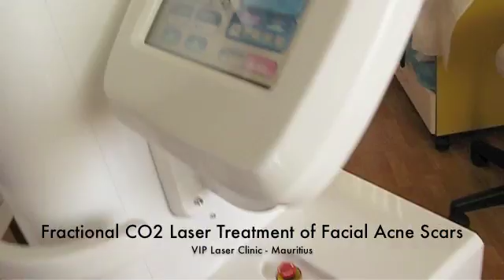Fractional CO2 Laser Treatment for Facial Acne Scars - VIP Laser Clinic Med Spa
The latest high tech medical advances in aesthetic dermatology are due to the applications of Fractional CO2 Lasers. However, these lasers will give the best results and at the same time help avoid harmful side-effects in the hands of medical specialists well trained in laser medicine. Here is an idea of how a fractional CO2 laser works on the skin in order to eradicate acne scars, scars due to accidents (car accidents, traumas due to sharp objects or burns) or surgeries, wrinkles, and effect rapid rejuvenation.